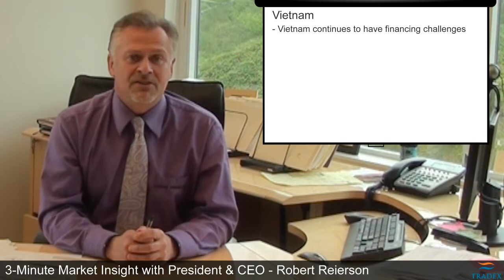3-Minute Market Insight EP79 - FDA Resource for Seafood Buyers, Vietnamese Government Loans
This week in the Tradex Foods 3-Minute Market Insight, President & CEO, Robert Reierson discusses...
- Alaskan Halibut grounds prices, Chilean D Trim Atlantic Salmon, Cod Portions & Tails in sluggish European Market
- Seafood Buyer Fraud Resource: FDA Warning Letters publicly available
- Vietnamese goverment has released loans, Pangasius exports increased revenue Q1 2012

Learn about deceptive seafood practices with School of Fish